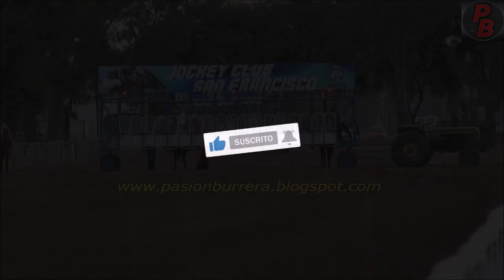VENDEDOR DE FANTASIA: JOCKEY CLUB SAN FRANCISCO (12-08-2023)